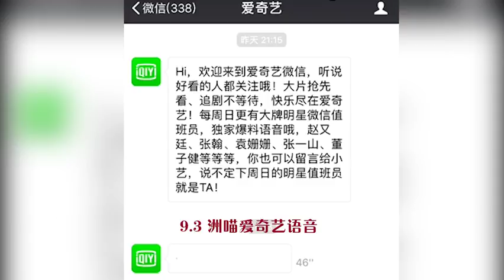170904 爱奇艺微信语音 许魏洲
Cr: @S面B面魔王